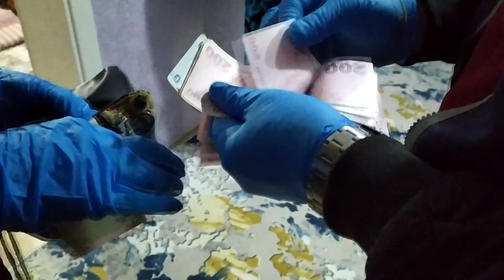BURSA’DA NEFES KESEN OPERASYONBAKAN SOYLU BİZZAT YÖNETTİ.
Bursa'da kökünü kurutma operasyonu başarıyla gerçekleştirildi

İçişleri Bakanı Süleyman Soylu’nun Bursa’da şafak vakti yönettiği Kökünü Kurutma Operasyonu’nda 95 kişi gözaltına alındı. Özel harekat polisleri önceden belirlenen adreslerde koçbaşlarıyla kapıları kırdı, kokuya duyarlı köpekler uyuşturucuları buldu. 12,5 kilogram metamfetamin ele geçirildiği operasyon öncesi Bakan Soylu 1730 polisi, “Ayağınıza taş değmesin” sözleriyle uğurladı. Operasyona 2 helikopter ve 3 İHA da destek verdi.

Bursa Cumhuriyet Başsavcılığı koordinesinde İl Emniyet Müdürlüğü Narkotik Suçlarla Mücadele Şube Müdürlüğünce planlı Kökünü Kurutma Operasyonu başlatıldı.

Bursa'da bir süredir devam eden fiziki ve teknik takibin ardından planlanan kökünü kurutma operasyonunda Yıldırım İlçesi Anadolu Mahallesi, Meydancık Mahallesi ve Gökdere Bölgesi'nde uyuşturucu satıcılarına ait daha önceden belirlenen 70 noktaya operasyon yapıldı. Yapılan operasyonda 110 kişiden 95'i  gözaltına alındı. Operasyona polis helikopteri, narkotik köpekleri, çok sayıda polis katıldı.

Operasyona ilişkin Bursa İl Emniyet Müdürlüğü açıklama yaptı.
Yapılan açıklamada şu ifadelere yer verildi:

"İlimizde Uyuşturucu veya Uyarıcı Madde Ticareti yapmak ve kullanmak suretiyle geleceğimizin teminatı olan gençlerimizi zehirlemeye çalışan ve "torbacı" olarak tabir edilen "sokak satıcıları" ile etkin mücadele edilmesi, huzur ve güven ortamının arttırılması amacıyla Bursa Cumhuriyet Başsavcılığı koordinesinde İl Emniyet Müdürlüğümüz Narkotik Suçlarla Mücadele Şube Müdürlüğünce planlı Kökünü Kurutma Operasyonu başlatılmıştır.

07/11/2022 tarihinde Yaklaşık 4 aydır süren çalışmalarda;

* 12 kilo 536 gram metamfetamin maddesi,

* 3 kilo 528 gram esrar maddesi,

* 818,0 gram sentetik kannabinoid bonzai maddesi,

* 5546 adet sentetik ecza hap

*6 Adet Tabanca  *2 Adet Av Tüfeği ele geçirilmiştir.

Planlı soruşturma kapsamında uyuşturucu başta olmak üzere suç unsurlarının ele geçirilebilmesi amacıyla 180 ekip, 10 Özel Harekât Unsuru, 200 Çevik Kuvvet Personeli olmak üzere 1730 personel, 3 İHA ve 15 Narkotik Dedektör Köpeğinin ve 1 adet helikopterin katılımı ile 70 adrese 07/11/2022 günü saat: 06:30'da yapılan eş zamanlı operasyonda; toplam (95) şüpheli şahıs yakalanarak gözaltına alınmıştır."